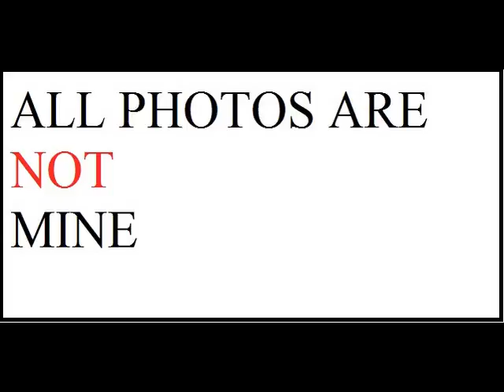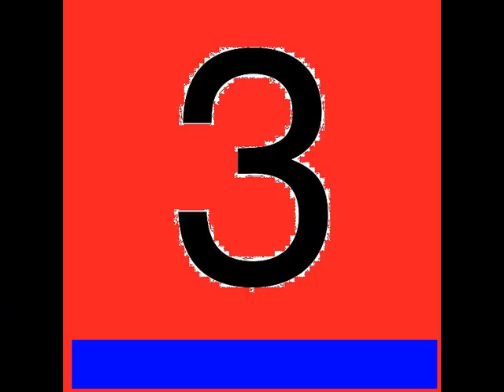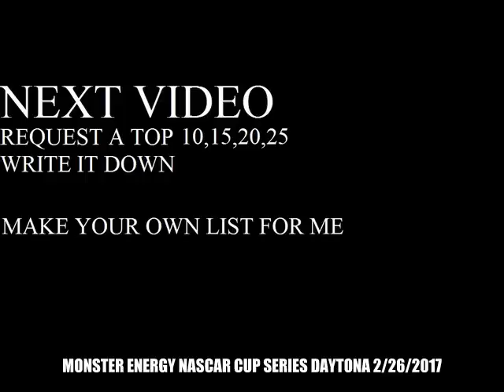TOP 10 2007 NASCAR NEXTEL CUP SERIES RACES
PROMO-MONSTER ENERGY NASCAR CUP SERIES
SONG-AIRBOURNE STAND UP FOR ROCK N ROLL
10-2007 COCA-COLA 600
9-2007 ALLSTATE 400 AT THE BRICKYARD
8-2007 SUBWAY FRESH FIT 500
7-2007 CENTURION BOATS AT THE GLEN
6-2007 TOYOTA/SAVE MART 350
PROMO-2017 DAYTONA 500
5-2007 GOODY'S COOL ORANGE 500
4-2007 AARON'S 499
3-2007 FOOD CITY 500
2-2007 PEPSI 400
1-2007 DAYTONA 500
MONSTER ENERGY NASCAR CUP SERIES DAYTONA 2/26/2017